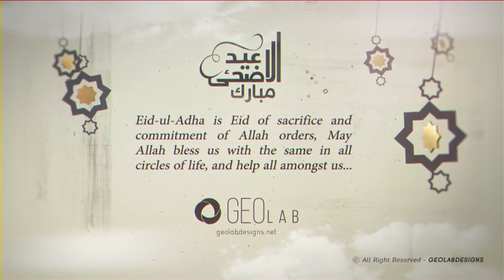Eid - AL - Adha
Eid AL Adha Template is a high quality AE Project. well organized and easy customizing template. Project includes video tutorial, even if you first time run program after effects you can easily complete job. Just drop your image or video, edit the text, add audio and enjoy result! or if you don`t know how to customized it i can help you 24/7 any time.